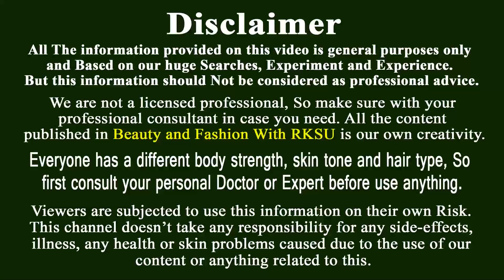চুল এর যন্ত 6 | সহজ রুপচর্চা